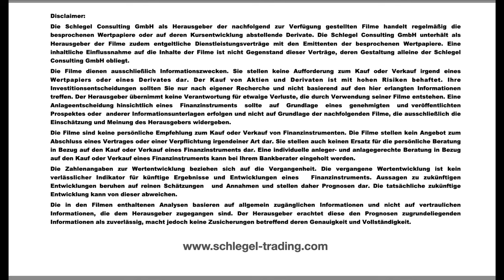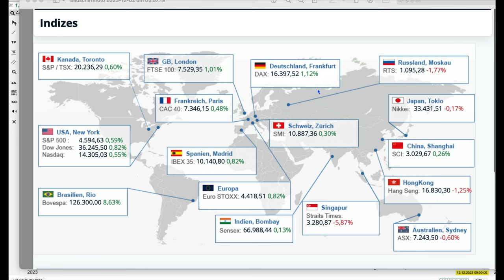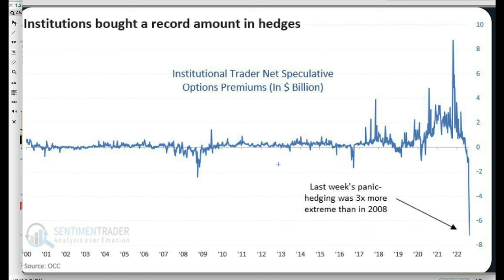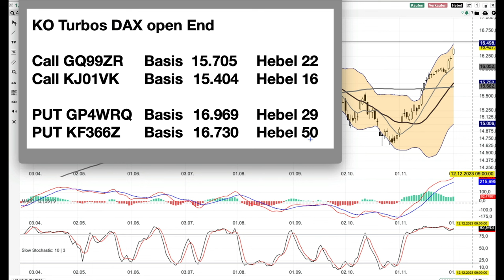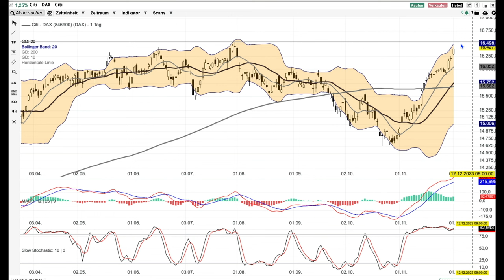DAX Analyse ab dem 4 Dezember -Gemischte Gemengelage-